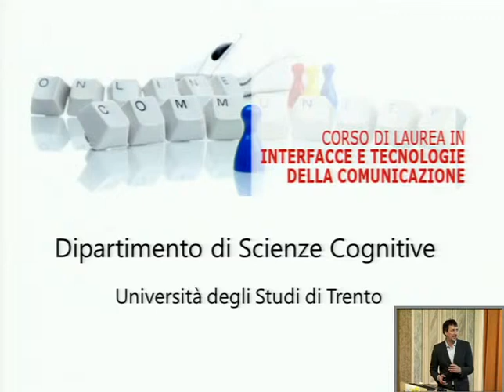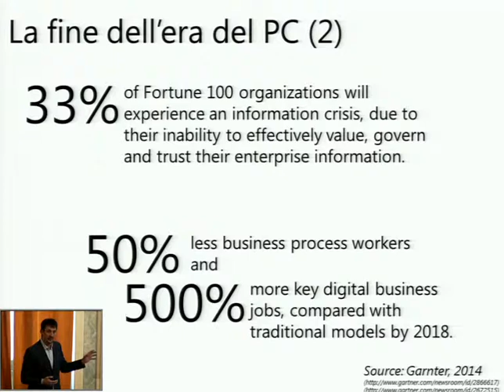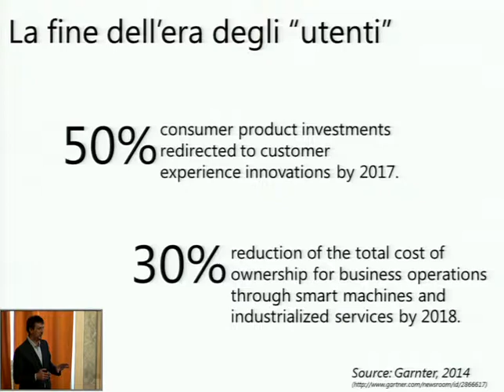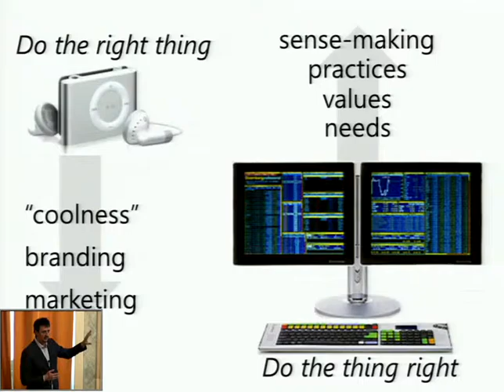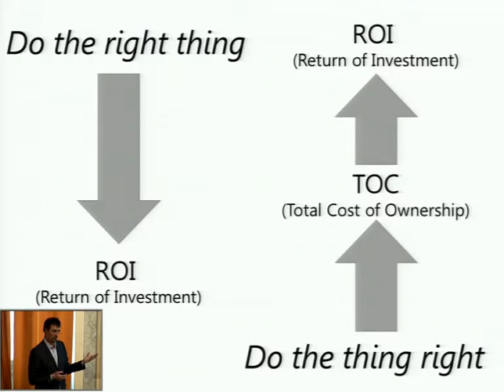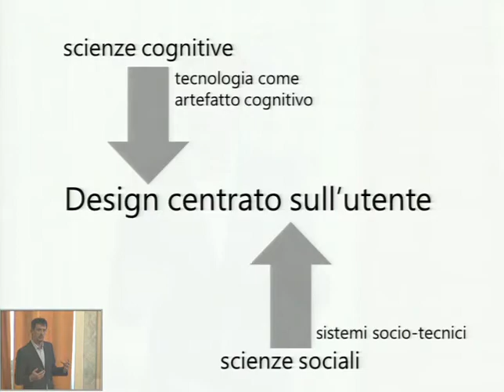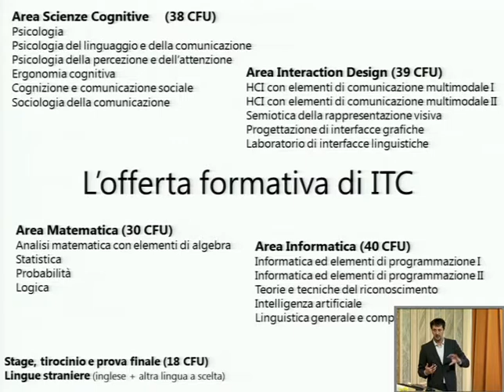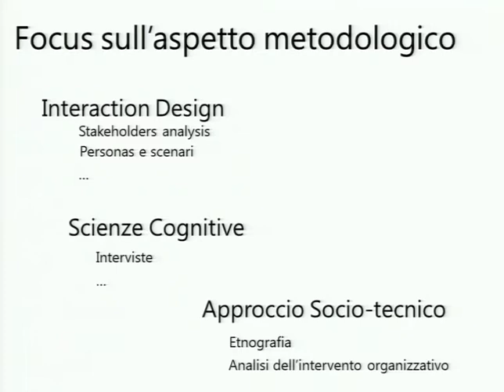Massimo Zancanaro - Gli studenti progettano la comunicazione del futuro (1° ed.) - 16 ottobre 2014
Università degli Studi di Trento - Dipartimento di Psicologia e Scienze Cognitive
Il corso di laurea in Interfacce e Tecnologie della Comunicazione (ITC) incontra le aziende
Gli studenti progettano la comunicazione del futuro
16 ottobre 2014

Remo Job - Direttore del Dipartimento di Psicologia e Scienze Cognitive
Giovanna Sirotti - Assessore alla formazione e al patrimonio civico dei saperi, Comune di Rovereto
Marco Podini - Presidente della Sezione Servizi Innovativi e Tecnologici di Confindustria Trento

Obiettivi e competenze del corso in Interfacce e Tecnologie della Comunicazione (ITC)
Massimo Zancanaro, FBK - docente in Progettazione di Interfacce Grafiche

Il punto di vista degli ex-studenti
Filippo Andolfatto - Silvia Modenese

Caso di studio industriale
Samuel Ramella, responsabile commerciale DomoticArea

Discussione

Poster di progetti degli studenti

CarNet
Luca Bianchini; Francesca Fritz; Mirko Gobbi; Federico Zanella CarNet

ITC.Connect
Filippo Alberto Sanna; Nadia Pintarelli; Khrystyna Vasylenko
The Runner
Simone Ceresato
Bus & Fun
Adele Mazzali; Jessica Zampini
Urbi et Orti
Daria Boselli; Giada Dal Molin

DiverSAmente
Anna Neresini; Irene Savoia; Sabrina Morellato;
Chiara Zamboni
Obi Tracker
Gabriella Amenduni; Matteo Canali
Rapida Mango
Alessandro Capra; Valentina Giovannini; Veronica
Stefani
Freestyle skipass
Diana Bazzanella; Chiara Zeni
Journy
Lorenzo Cordioli; Mike Liutic Journy
Canguro
Giulio Pilotto; Andrea Vial Canguro